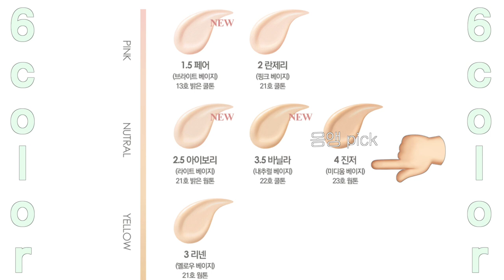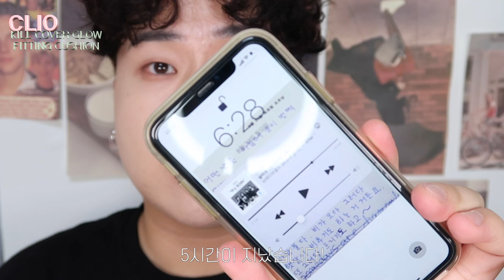클리오 킬커버 밀착광채 쿠션리뷰|뭐가 바뀐거야⁉️마스크 테스트😷(5시간 지속력)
클리오 선생님들..제발요 샌드컬러 시급합니다 후후훟ㅎ. 😢

00:00 프리뷰
00:12 인트로
00:49 쿠션설명
02:04 피부타입,스킨케어
02:20 쿠션을 발라보자!
05:10 마스크 테스트😷
05:53 쿠션 첫 인상(장점,단점)
06:55 5시간 지속력 테스트
09:34 엔딩